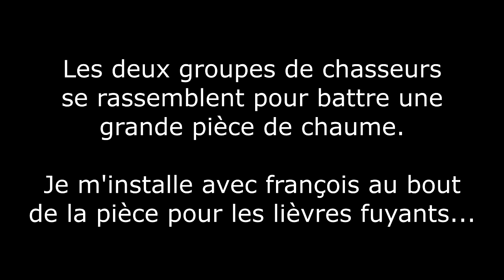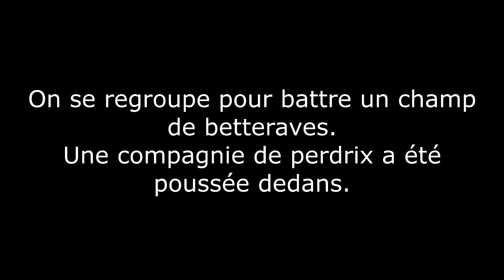Chasse aux lièvres 2023 (Partie 2)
On continue avec la chasse aux lièvres en Picardie avec Olivier (minou), Gilles, Rudy, Jo, Gérard (le sniper°, François, Lucas, Romain et Stéphane. Deux matinées de chasse sur deux territoires différents avec des lièvres bien cachés.  Excellente ambiance dans ces sorties authentiques avec des tirs de près et des loupés.
Bon visionnage !